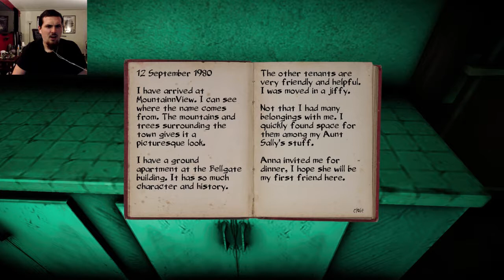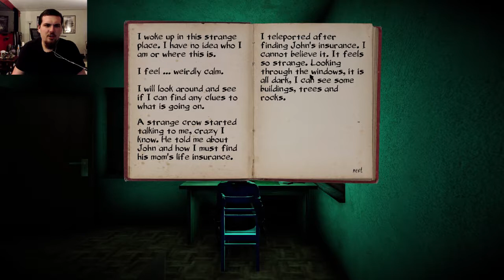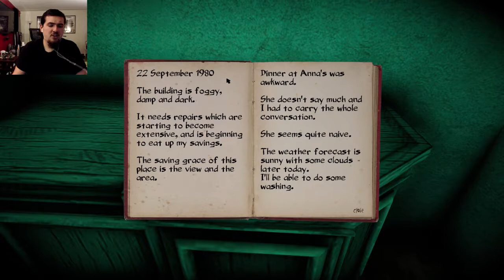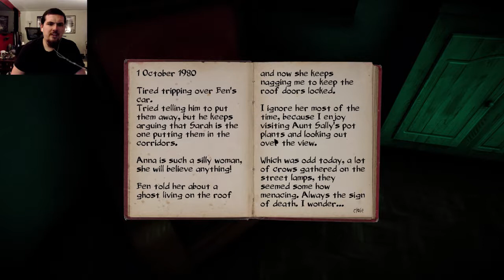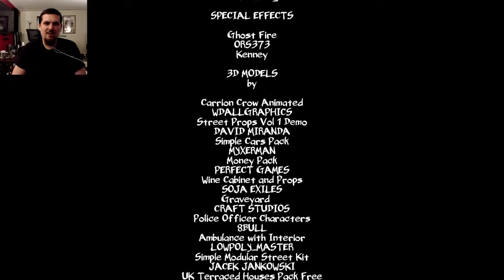My inner demon - The crows are our friends!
"Seeing one crow means bad luck.
Two crows mean good luck.
Three crows means health.
Four means wealth.
Five is sickness.
And the sixth means death."

Explore the dark and mysterious with Elly and unlock the secrets of the past.

*Game was made for the  Adventure Jam 2019(Game Jolt).